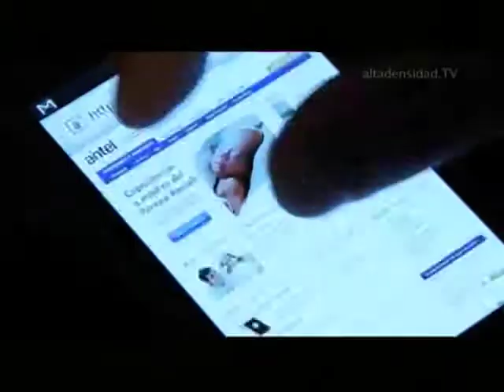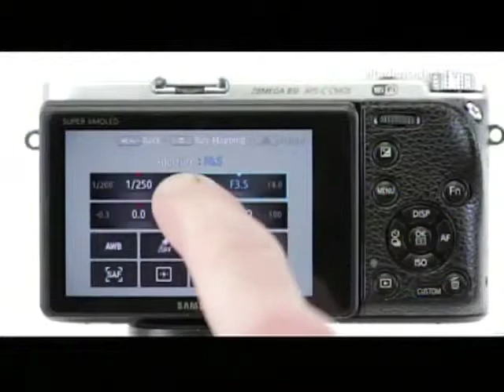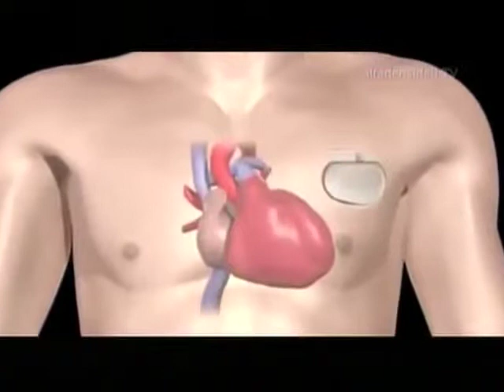Evolución tecnológica vs el sueño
La evolución en la tecnología ha permitido que muchas personas utilicen gran cantidad de dispositivos para comunicarse constantemente, pero según una encuesta, los equipos suelen utilizar pantallas retroiluminadas capaces de activar zonas del cerebro que alteran la calidad del sueño. Por lo que los expertos advierten que estas alteraciones varían entre trastornos del sueño hasta episodios de pesadilla.